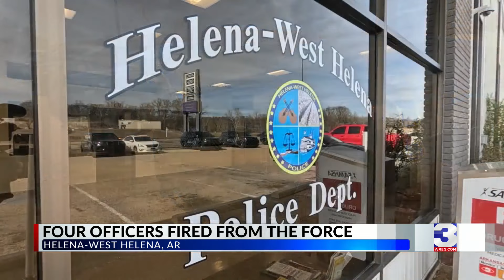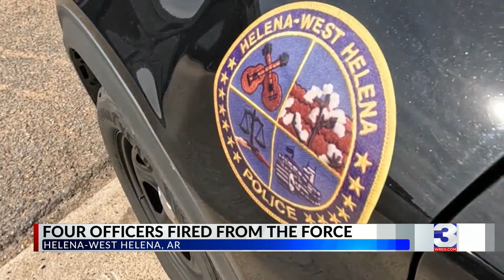Four Helena-West Helena police officers fired, chief says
Four Helena-West Helena police patrolmen were fired Tuesday in an action stemming from an arrest in December, Chief Vincent Bell said.